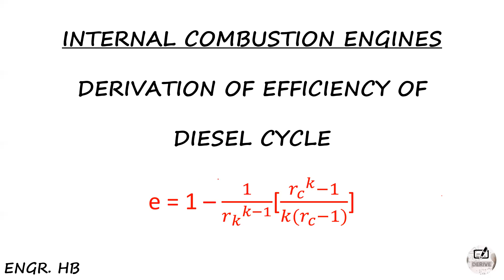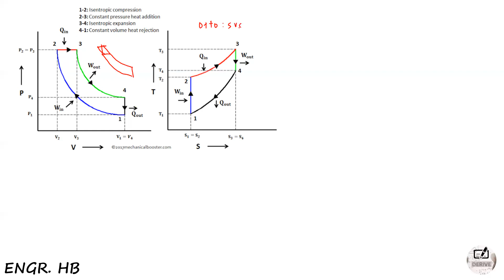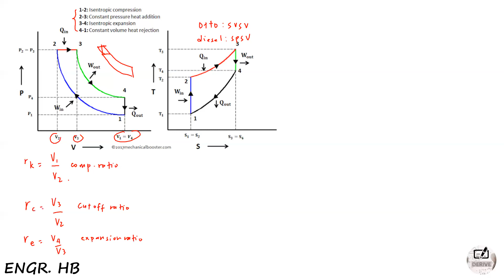Derivation of Diesel Cycle Efficiency Formula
This video shows the derivation of Diesel Cycle Efficiency Formula by not using the usual way which is the ratio of Work net over Heat Input but instead by using the given Compression Ratio and Cut-off Ratio.